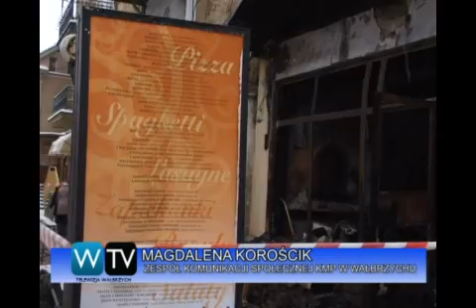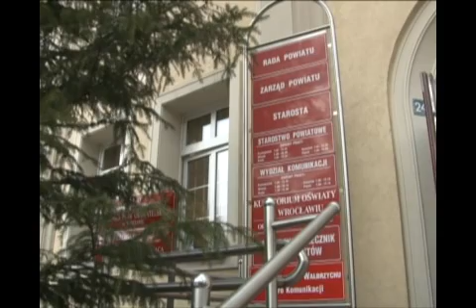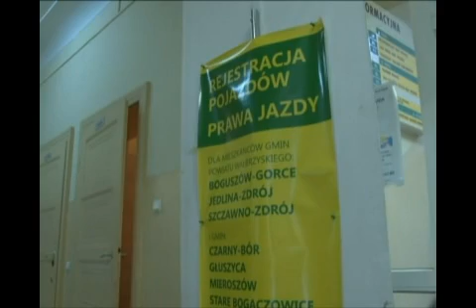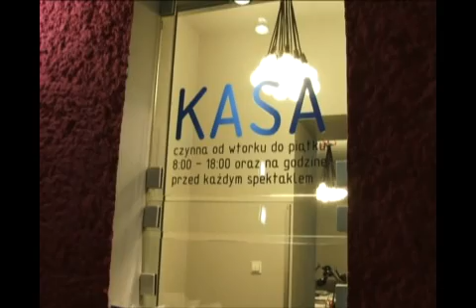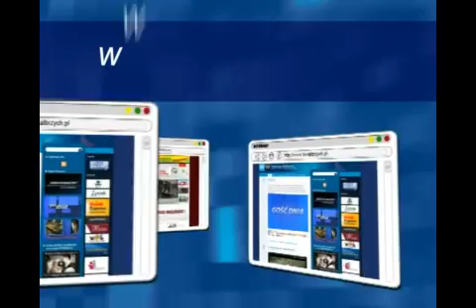Serwis Informacyjny - 24.01.2013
Serwis Informacyjny - 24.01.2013, telewizja Wałbrzych, Niewypał w budynku przy ulicy Piłsudskiego. Podpalacz Grill Baru w Szczawnie Zdroju zatrzymany. Była skarbnik Starostwa powiatowego w Wałbrzychu zamierza dochodzić swoich praw w sądzie. Robert Hadaś nowym prezesem Wałbrzyskiego Przedsiębiorstwa Wodociągów i Kanalizacji. Targi Pracy i Mobilności w Szczawnie Zdroju. Metody Wałbrzyszan chroniące przed grypą.